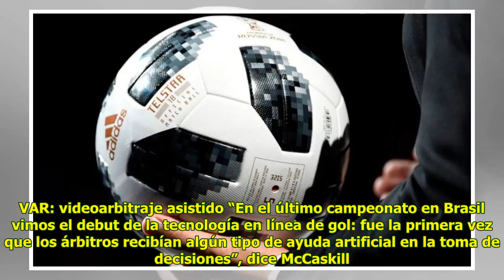Mundial de Rusia 2018 cuenta con la mejor tecnología de la historia mundialista